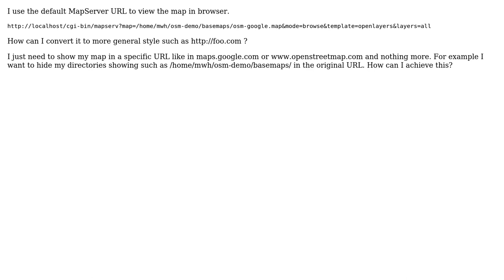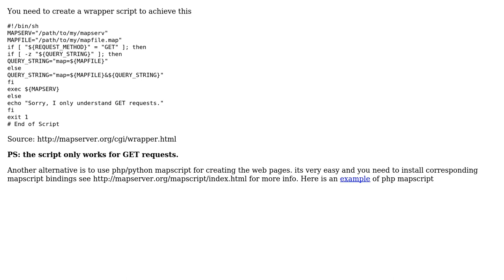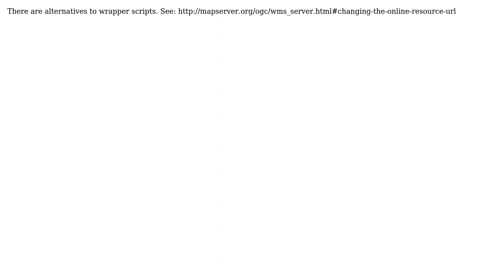GIS: Converting Mapserver default URL to a more user friendly version (2 Solutions!!)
GIS: Converting Mapserver default URL to a more user friendly version

With thanks & praise to God, and with thanks to the many people who have made this project possible! | Content (except music & images) licensed under CC BY-SA | Music | Images & others | With thanks to user rkm user MWH user Havard Tveite and the Stack Exchange Network Trademarks are property of their respective owners. You are responsible for your own actions.